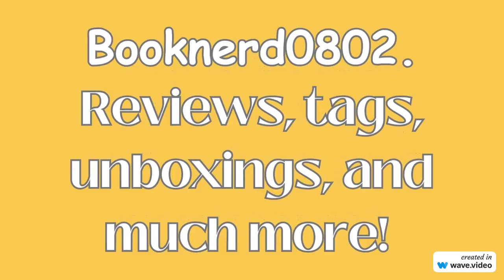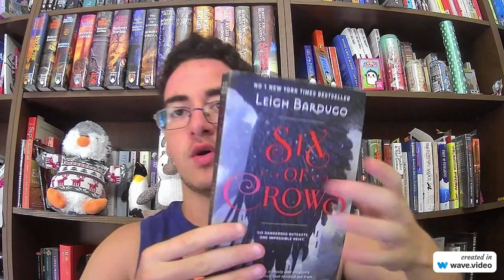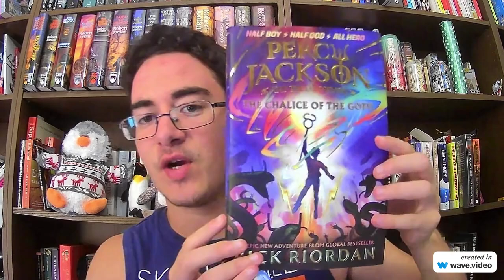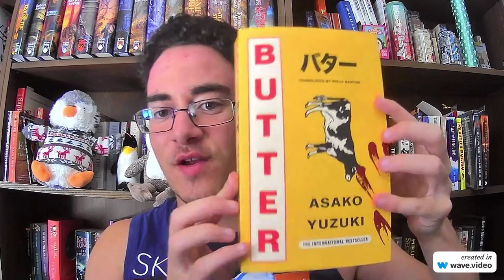Mid-Year Freak-Out Book Tag 2024.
5000 subscribers, I drink an entire bottle of sparkling water on wasabifan0802, not necessarily btw
10000 subscribers, I read Harry Potter and the Order of the Phoenix in a day.
20000 subscribers, my dreams as a booktuber and my plans for the future.
100k subscribers, I will get a buzz cut and publish a book!